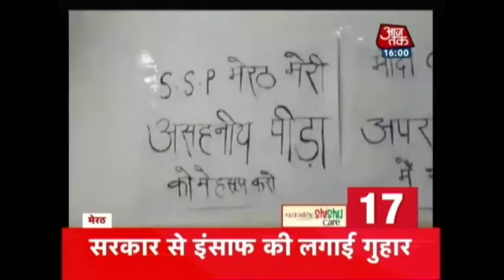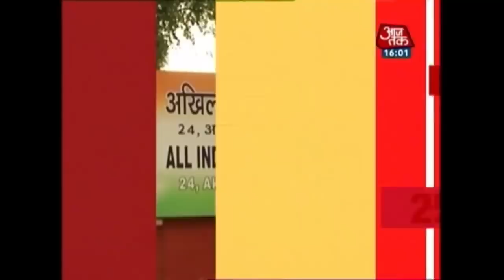News100 Nonstop | August 21, 2018